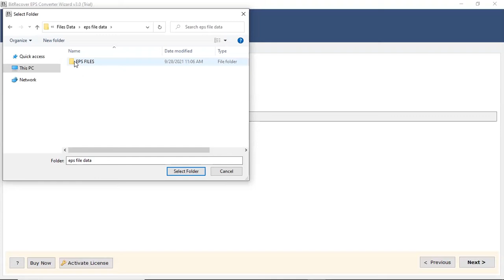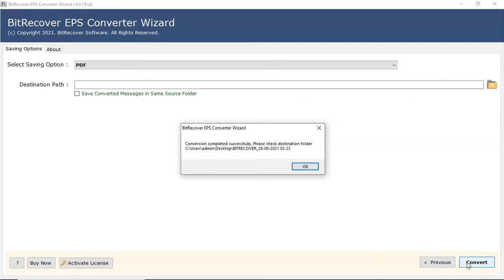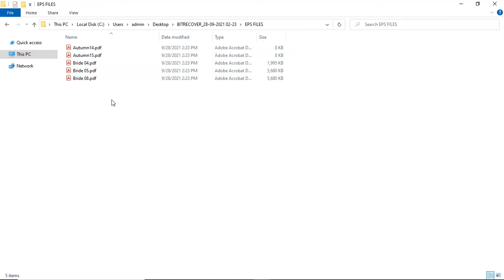How to Convert EPS to PDF Adobe with High Resolution in Bulk?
Sometimes computer users want to know how to convert EPS to PDF Adobe documents. Therefore, team BitRecover created this live video tutorial for solving all queries like.
• How to convert Encapsulated PostScript to PDF?
• How to change EPS to PDF documents in batch?
Do you have a same query? If yes then continue watch this short video and get a reliable and easiest solution to convert EPS graphics into PDF documents. BitRecover EPS Converter Wizard is an all-in-one software that is capable to change EPS to PDF as well as DOC, DOCX, HTML, TIFF, BMP, GIF, JPG, PNG, and XLS. The tool is also known as EPS to PDF Converter because it has the functionality to convert EPS to vector PDF.

How to Change EPS to PDF – Step-by-Step
Step 1 – Download and install EPS to PDF Software on your pc. After that run it.
Step 2 – Choose one option from Select Files or Select Folders for uploading EPS (Encapsulated PostScript 2D graphics) in the software panel.
Step 3 – Now you can see Encapsulated PostScript EPS documents in the software window in file explorer view. From here, you can choose specific or all EPS files and click on Next to continue.
Step 4 – After that, choose PDF as saving option and browse destination path to store resultant data.
Step 5 – Now click on Convert button to start the process to batch convert EPS to PDF documents.
Step 6 – Now you can see the pop-up message of completion. Press Ok button to confirm.
Step 7 – At last, it will automatically open the destination path, so that users can easily get the resultant Adobe PDF documents in high resolution.

EPS to PDF Converter Notable Features
• It is capable to convert EPS to PDF high resolution with reducing the quality of data.
• Batch convert EPS to PDF documents and save your much time and effort.
• convert Encapsulated PostScript to PDF including graphics, images, and text information.
• EPS to PDF Software gives freedom to browse destination path to store output data.